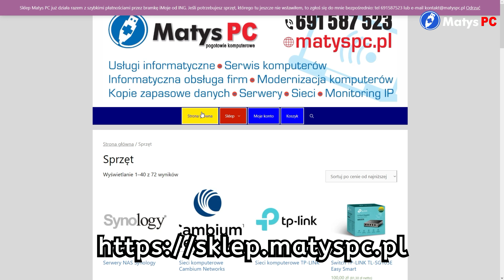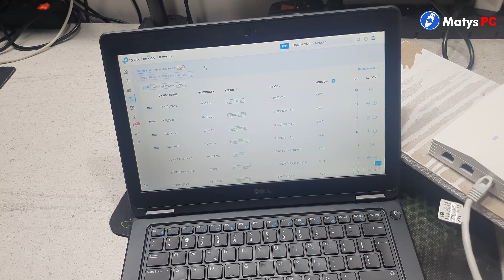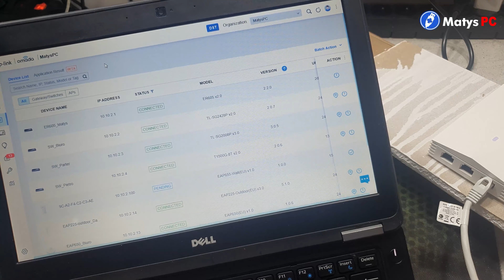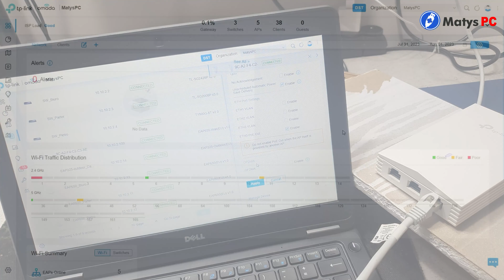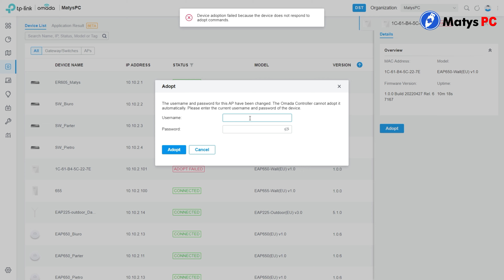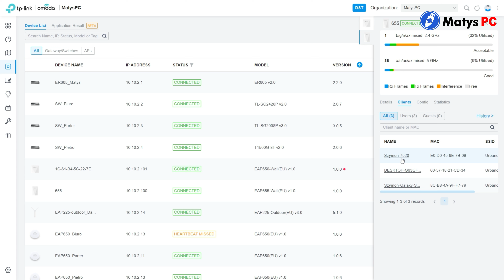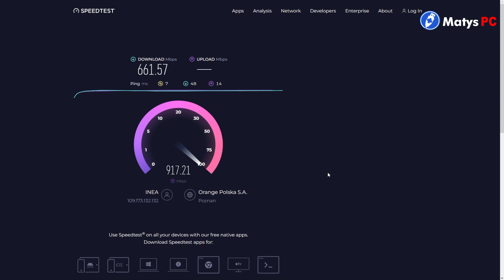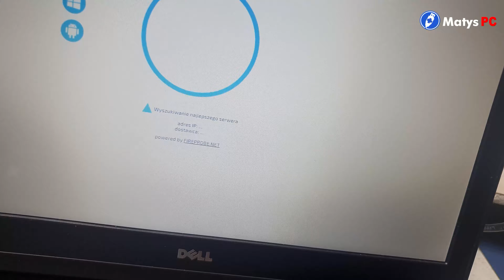TP-LINK EAP655-Wall i EAP650-Wall - pokaz punktów dostępowych montowanych jako gniazdko w ścianie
Dostałem do przetestowania z polskiej centrali TP-LINK modele EAP650-Wall i EAP655-Wall, czyli punkty dostępowe z linii Omada montowane do puszek w ścianie. Zobacz jak wyglądają, jak się je zasila, jakie dają możliwości, kilka opcji konfiguracyjnych.

Potrzebujesz taki router albo inny sprzęt z linii TP-LINK Omada? Zgłoś się do mnie.

Zapraszam również do kontaktu telefonicznego i przez e-mail.

Matys PC Usługi Informatyczne
Urbanowo 12, 64-330 Opalenica